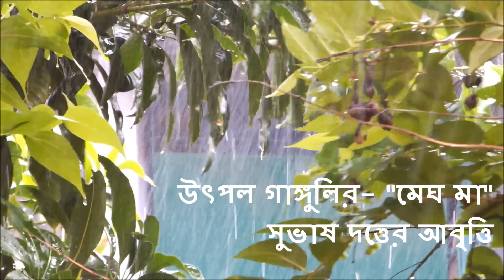Megh Ma (written by Utpal Ganguly)- Recited by Subhas Datta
Recitation: Subhas Datta;

Photography: Satabdi Datta